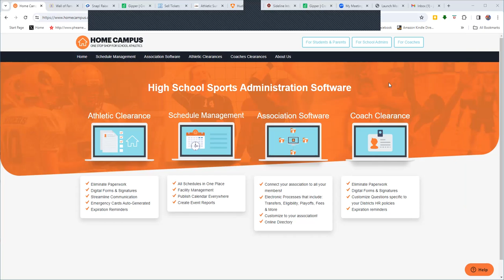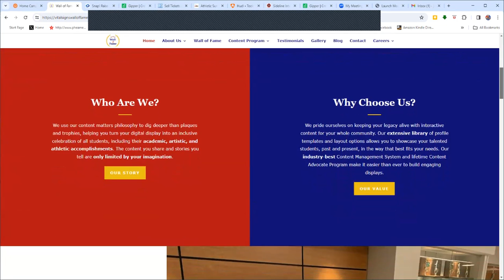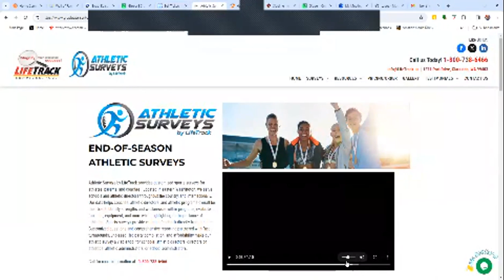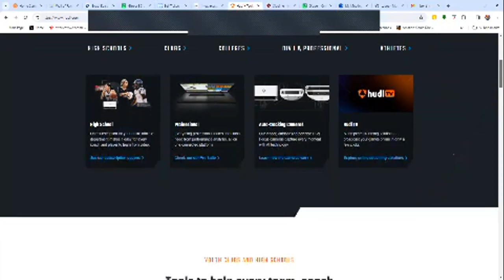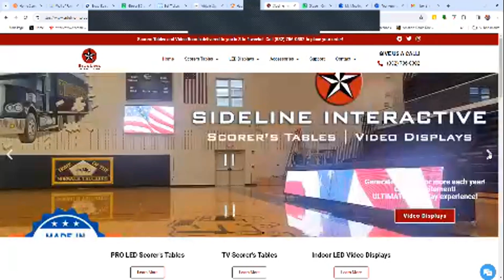SUPER TUESDAY #18 - Jayme Pendergast, AD at Life University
Jayme Pendergast is BACK on Super Tuesday and today she shares how she "juggles" the variety of duties that an Athletic Director encounters each day! THIS is Super Tuesday on The Educational AD Podcast!